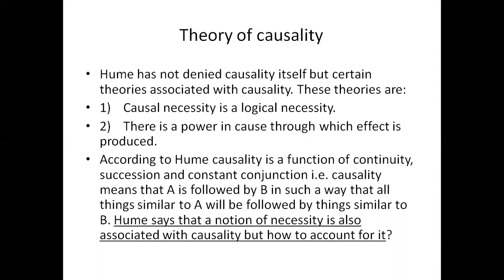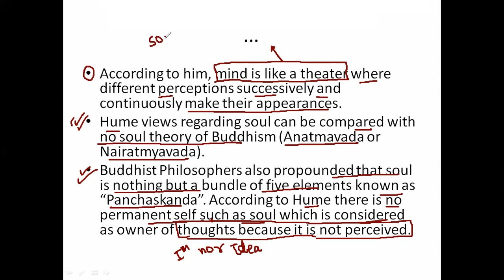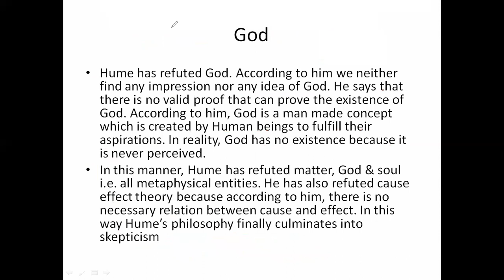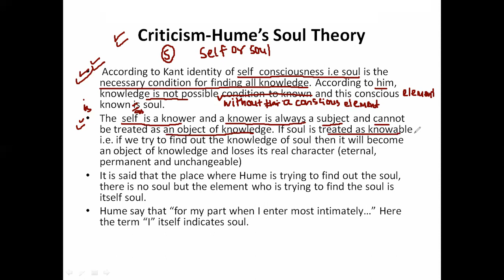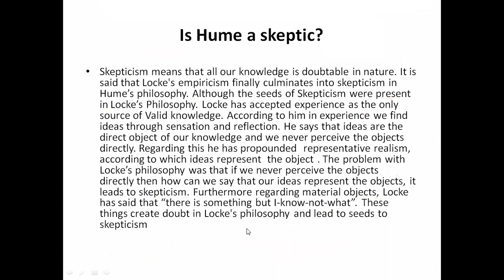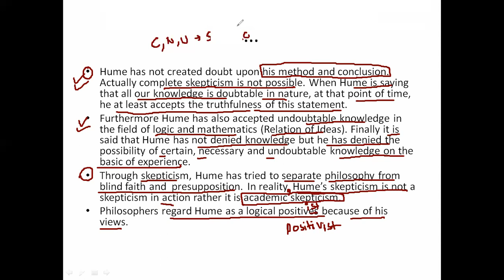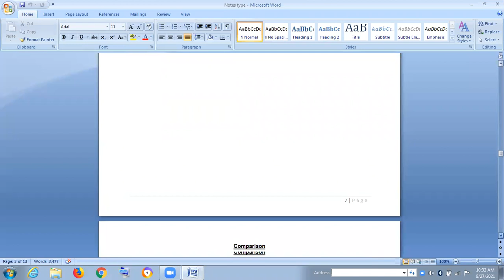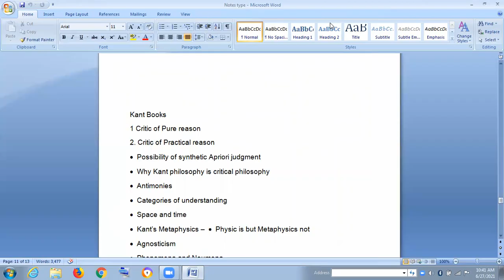Philosophy Empiricism 4 Hume Part 2